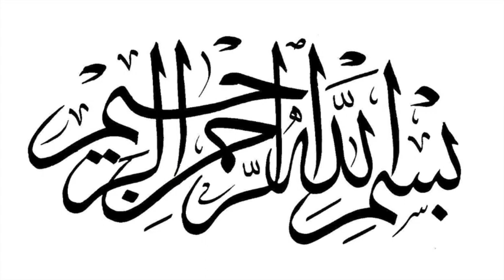The Explanation Of Important Lessons Class 20 By Abu ‘Abdis Salaam Siddiq Al Juyaanee